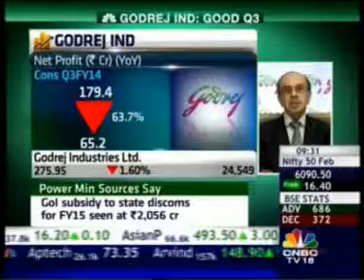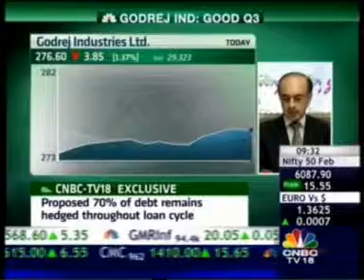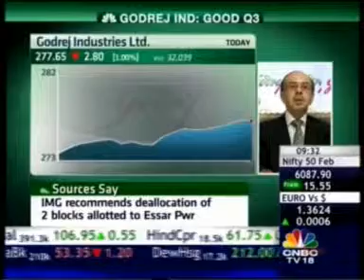09 CNBC Bazaar Open Exchange 10 Feb 2014 02min 23sec Mr Adi Godrej Chmn, Godrej Group PC 09 30a